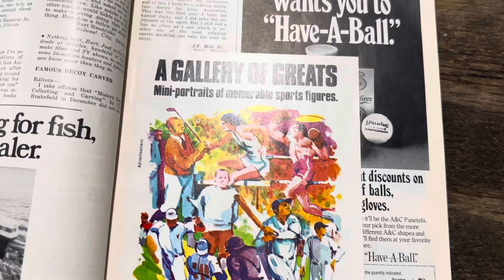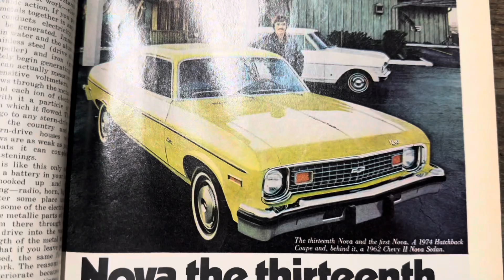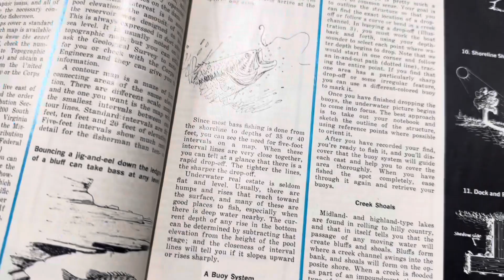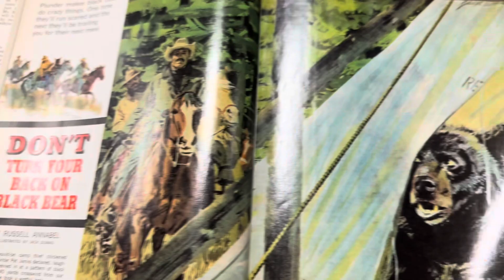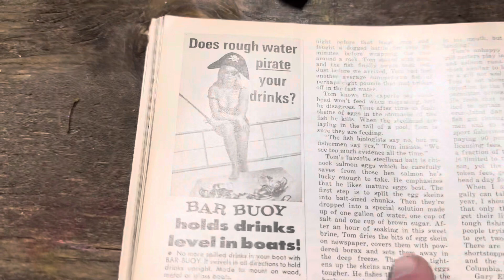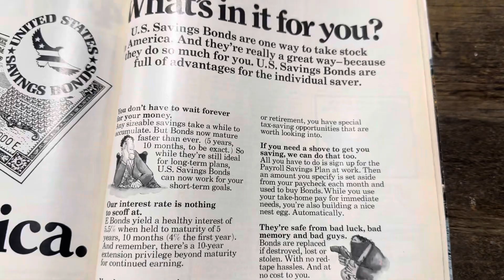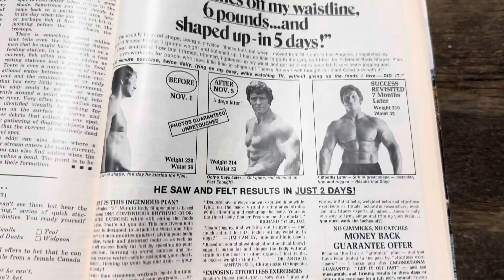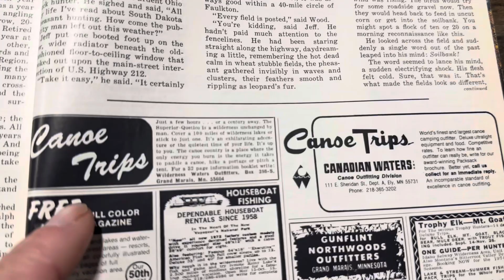I’ve Got Something Cool To Show You Guys…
Randy shows everybody something that’s pretty cool…bassfishing

Need to order any fishing tackle? It would be much appreciated if you use my